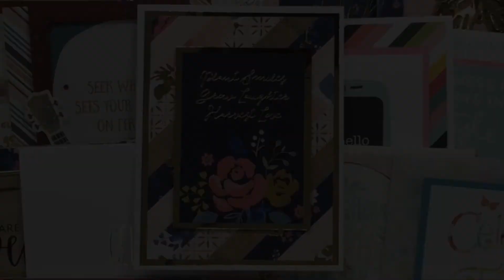Card a Day in July #31 - "Plant Smiles" Card using Scraps - FINAL Card in Series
Thanks so much for stopping by, crafty friends! Today I am back with the FINAL card in my “Card A Day In July” series!

For today’s card I have used papers from the new Sweet Blooms Hot Buy paper pad by Recollections from Michaels. I use scraps from previous cards to create the background in today’s card.

To find out how you can win all 31 cards that I will be sharing in my series this month, make sure to watch the Day / Card 6 video, or click on the link below…

Happy crafting!
Alicia
Call Me {Crafty} Al